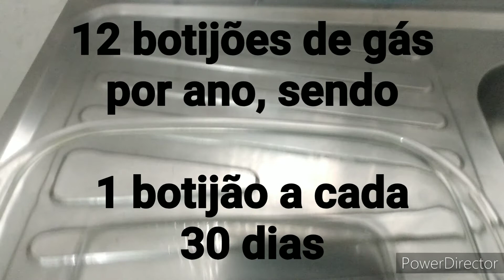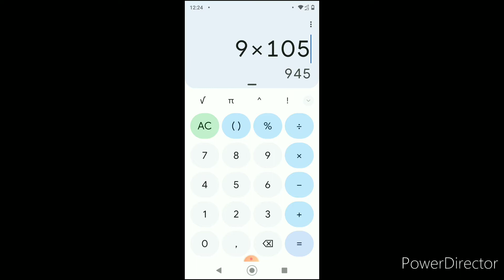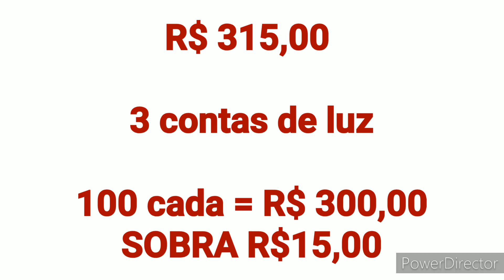ECONOMIZE só FAZENDO ARROZ R$ 315,00 economizar gás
ECONOMIZE só FAZENDO ARROZ
com essa dica de economia doméstica que eu testei aqui em casa o ano passado é da muito certo

Se você descobrisse uma maneira de como cozinhar economizando gás e com isso fazer uma economia de  R$ 315,00 so fazendo arroz de um jeito diferente você ia gostar?

Se a sua resposta for sim, assista esse video até o finalzinho, entenda como eu consegui essa dica de economia e coloque em prática aí na sua casa para que você também consiga e economize dinheiro com essa economia gigantesca principalmente agora que está tudo tão caro no nosso país

ESPERO DE TODO O CORAÇÃO QUE ESSA DICA DE ECONOMIA DOMÉSTICA ALCANCE VOCÊ E TODA A SUA FAMÍLIA E AMIGOS

Aqui nesse vídeo além de te mostrar passo a passo como fiz essas contas pra economizar ainda vou te ensinar o modo de preparar o arroz desse jeito diferente e econômico

Você vai precisar de:

3 xícaras de arroz
tempero da sua preferência
óleo
água

O que é diferente?

Assista o vídeo até o Final e você com certeza vai entender

Se você gostar do vídeo

Que as melhores bençãos do nosso Pai Celestial possa alcançar você e sua família 🙏😘

Se você quer aprender a fazer um xarope pra tosse seca e economizar na farmácia assista 👇

Se você gosta de receitas econômicas